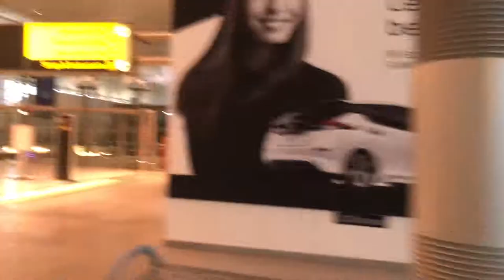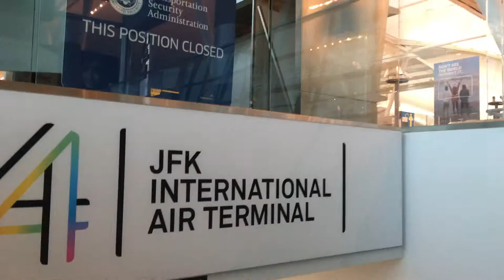Getting home from camp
This is another day and me getting home from summer camp!! I would love to thank Americamp and also Lake Greeley Camp!!